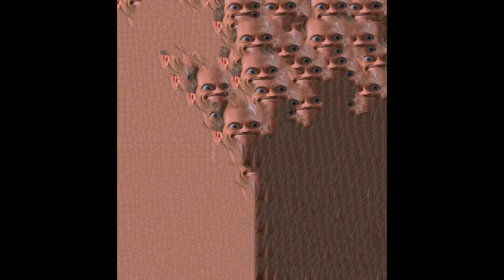Every Photoshop pictures that I done